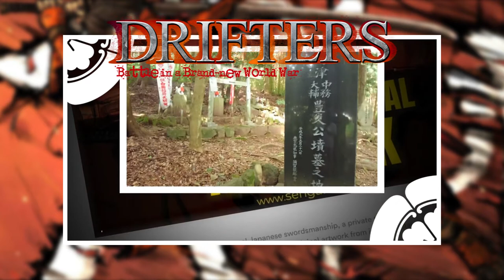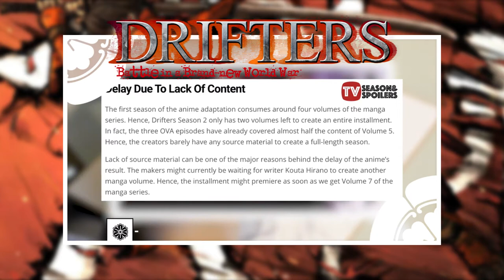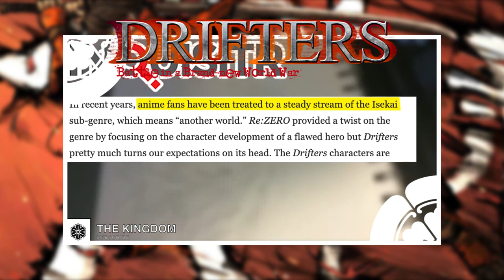Director's Cut • Drifters |Explained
In this video we go over the video we made titled "Drifters |Explained" about the critically acclaimed anime and manga series, "Drifters".

Time-Stamps:
0:00 Merch
0:20 Introduction
1:32 Merch (Reasons for the Ad)
4:10 The Explained Intros
6:30 Logos
7:20 Pronunciation Errors
11:29 Reason For Videos/Music In The Background
13:00 Why Do We Repeat Lines
14:54 Changes Between Original & REDUX
18:14 General Commentary (Part 1)
21:45 Redoing images
22:47 General Commentary (Part 2)
28:31 Will I redo the REDUX
30:47 General Commentary (Part 3)
38:35 Outro